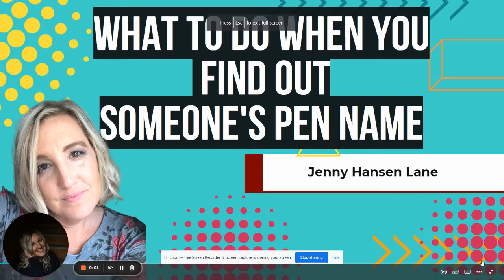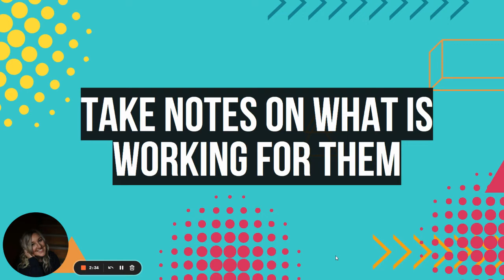What To Do When You Find Out Someone's Pen Name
This may and not have happened to you, but here are the basics of KDP manners.